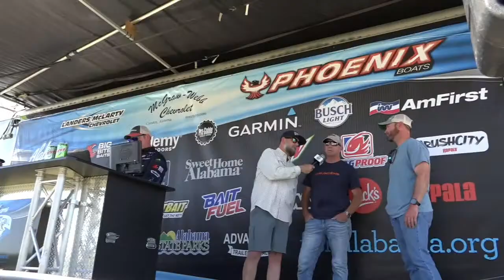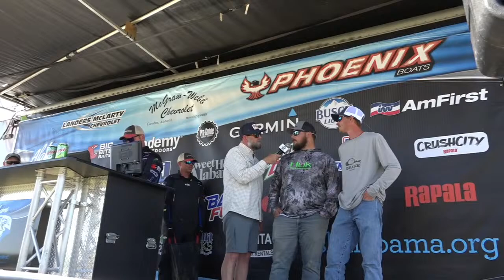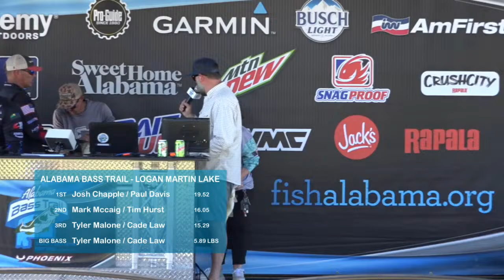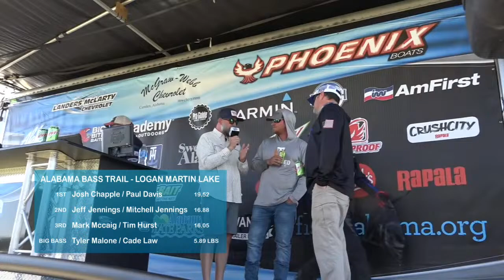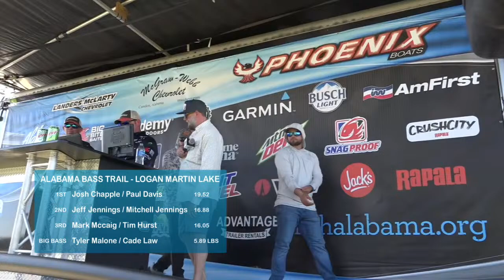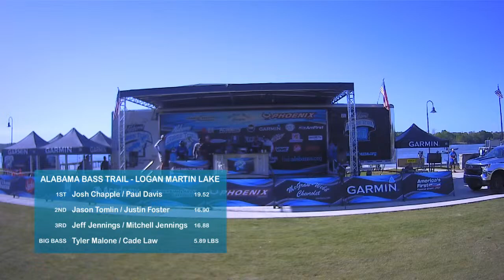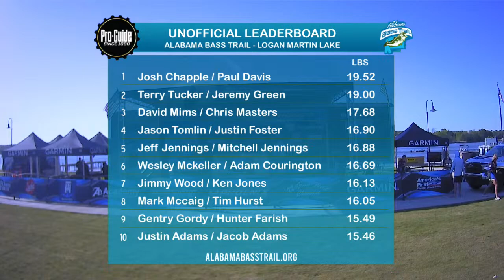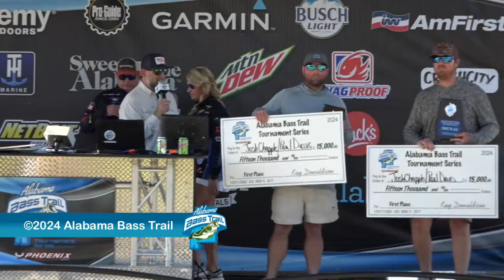ABT WEIGH IN LIVE from Logan Martin Lake.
CATCH all the action from the ABT LIVE from beautiful Logan Martin Lake!